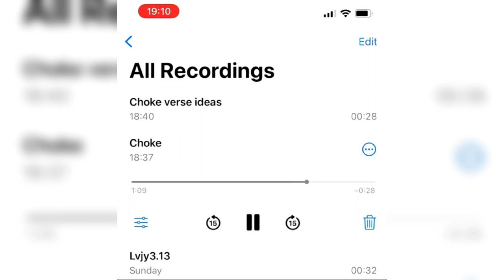Lovejoy - Choke (Snippet 1)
Wilbur said the EP will be out this summer! Can't wait!
Credits:

Taken from Wilbur's private twitter account!